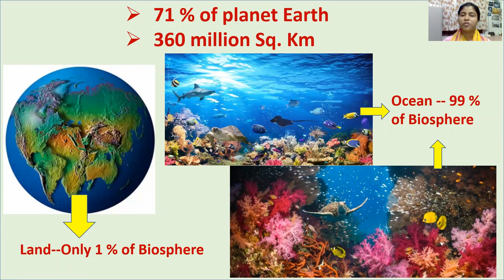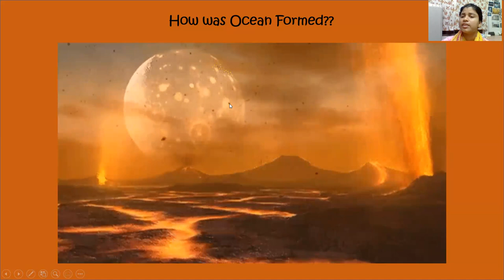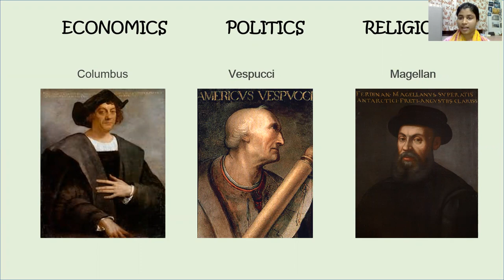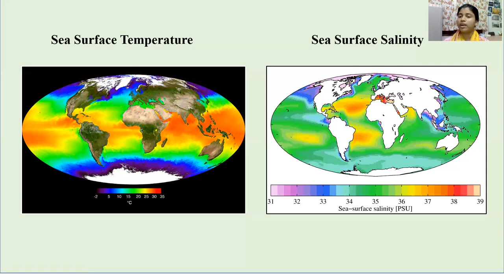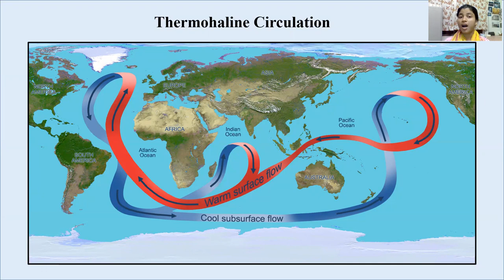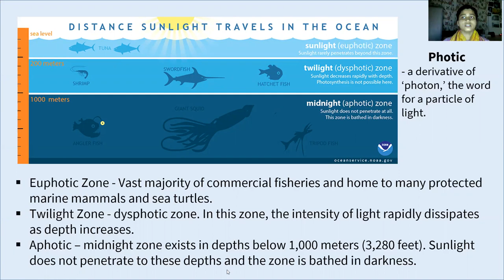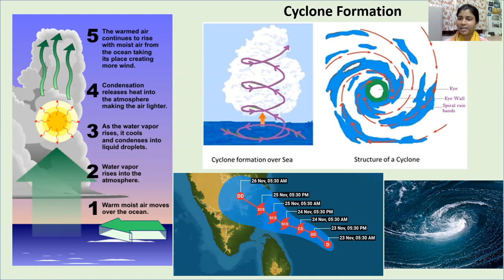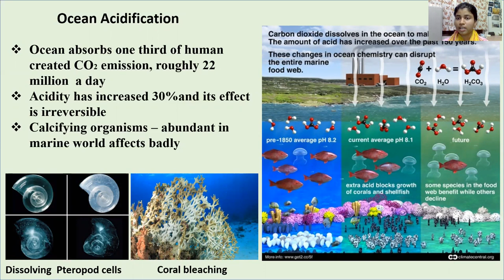സാഗരം വിളിക്കുമ്പോൾ-സമുദ്രശാസ്ത്രത്തിനൊരാമുഖം | The call of Ocean | LUCA TALK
കരകാണാകടലിനെക്കുറിച്ചാണ് ഇപ്രാവശ്യത്തെ LUCA TALK. സമുദ്രത്തോളം വിശാലവും ആഴമേറിയതുമാണ് കടലിനെക്കുറിച്ചുള്ള അറിവുകളും. സമുദ്രശാസ്ത്രത്തിന് ഒരു മുഖവുര എന്ന വിഷയത്തിലുള്ള അവതരണം നടത്തുന്നത് -നാഷണൽ ഇൻസ്റ്റ്യൂട്ട് ഓഫ് ഓഷ്യാനോഗ്രഫിയിലെ ഗവേഷകയായ ശാന്തികൃഷ്ണനാണ്.